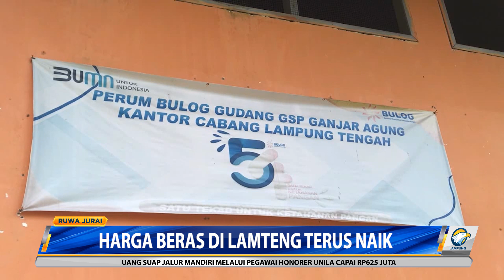Harga Beras di Lamteng Masih Naik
Harga beras medium di pasar tradisional  Wates, Kabupaten Lampung Tengah, tembus di harga 12 ribu rupiah perkilonya. Kenaikan harga beras ini berlangsung mulai dari awal tahun 2023.